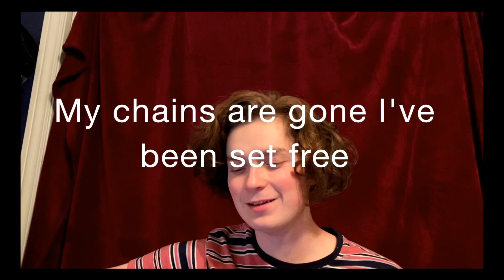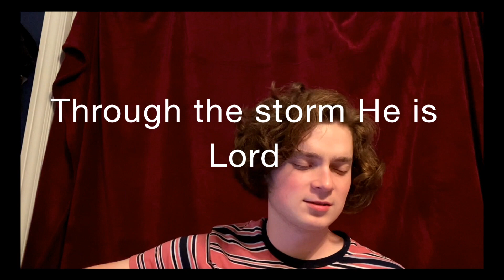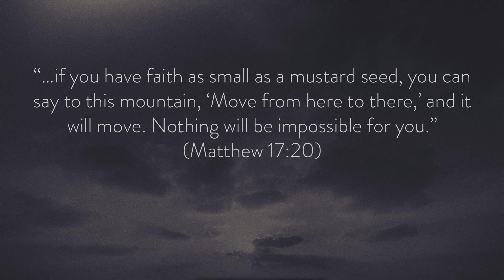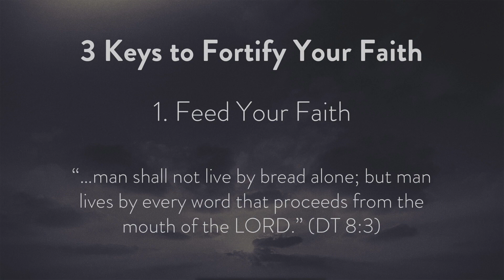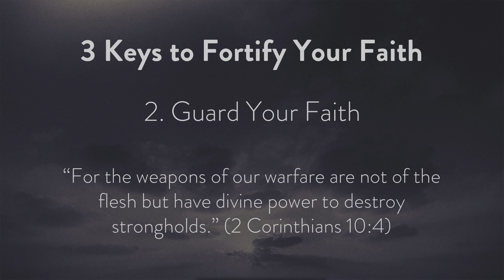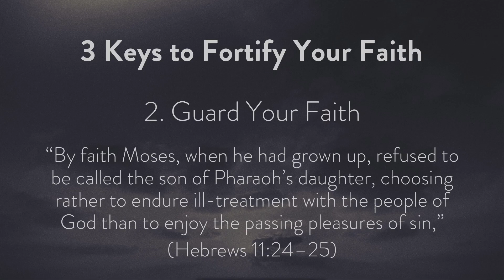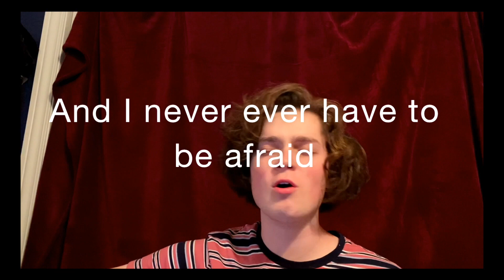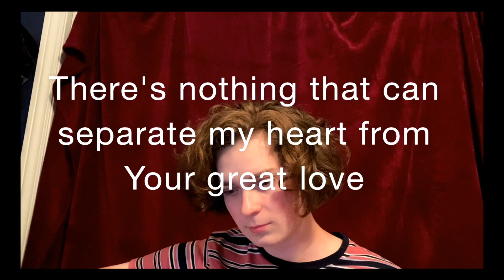Worship Service - April 26th, 2020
Welcome to First Baptist Church of Collinsville's Worship Service at home!  We're so glad you've chosen to join us.